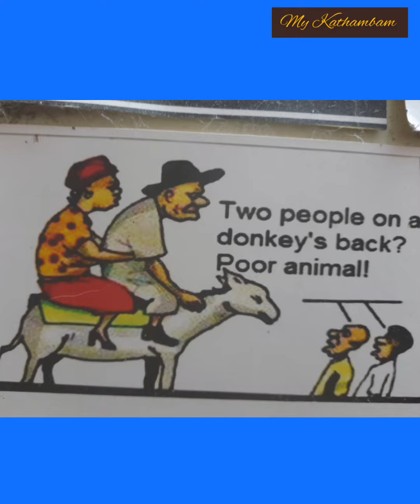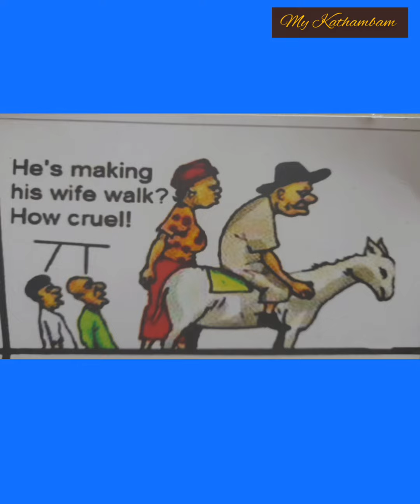சிறுவர் கதைகள்-5😊 தாத்தா பாட்டி சொன்ன கதை, அம்மா அப்பா கேட்ட கதை😀 திருக்குறள் விளக்க கதை -1😀